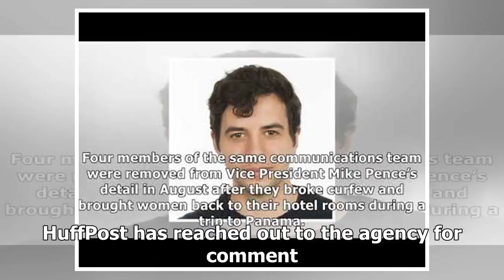TOP NEWS - Military staff from the White House after than incident on Asia trip: report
TOP NEWS HEADLINES DAILY - TOP NEWS - Military staff from the White House after than incident on Asia trip: report

Jonathan Ernst Reuters Military personnel with the White House Communications Agency are under investigation after alleged improper contact with women in Vietnam. Three members of a White House team staffed by military personnel have been removed from their positions after being accused of improper contact with foreign women during President Donald Trump’s recent trip through Asia, The Washington Post reported Tuesday. The unnamed members of the White House Communications Agency, a military unit...